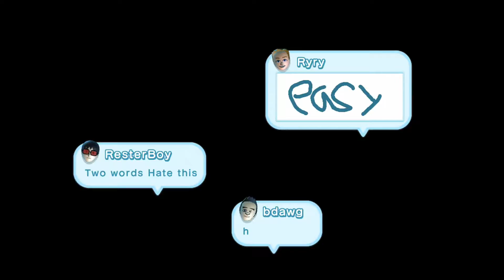Mario U Part 9: Pardon the Interruptions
Because there's a lot of them.